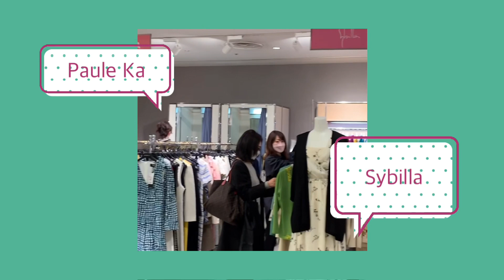เที่ยวสนุกที่ญี่ปุ่น🇯🇵|Shopping Haul : Celine,Paule Ka,Sybilla,Dior Beauty|TANOSHII JAPAN EP.205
พา shopping กระเป๋า เสื้อผ้า เครื่องสำอางที่Ginza โตเกียวค่ะ

ถ้าชอบ อย่าลืมกดกระดิ่ง กดติดตาม, เพื่อที่จะไม่พลาดคลิปใหม่ๆ เรื่องราวหลากหลายได้ที่นี่นะคะ  ขอบคุณค่ะ :)

เที่ยวสนุกที่ญี่ปุ่น🇯🇵shopping time#luxuryshopping#celinebag#pauleka#sybilla#unboxing#diorbeauty#diorcushion#ซีลีน#ดิออร์บิวตี้ดิออร์คุชชั่น